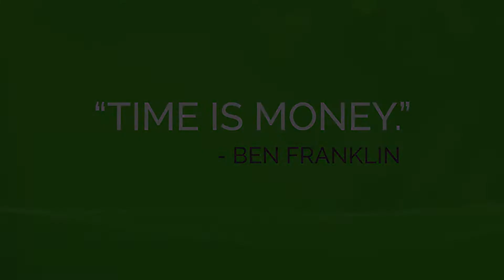What is Digital Performance Management?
Gain a Competitive Advantage with Continuous Improvement and Digital Performance Management

In the history of manufacturing, one thing has been impossible to make…more time. You only have 24 hours a day. But what if you could recover production time you’ve lost? You can with ThingWorx Digital Performance Management! Watch our video to learn how!